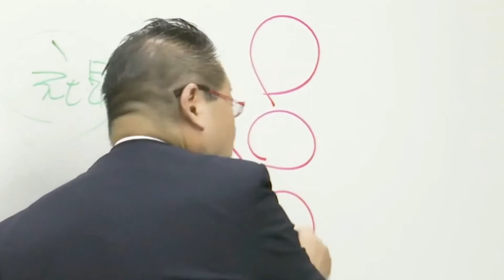【オンライン 対談】老舗企業とベンチャー企業・個人を繋ぐ新しい革新のあり方とは！？「TOAM１００年」